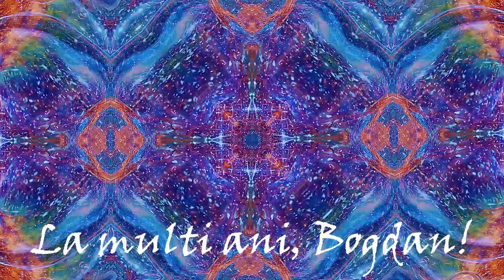La mulți ani, Bogdan!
Felicitări muzicale
Musical Greeting Cards
PIXABAY LICENSE CERTIFICATE
Licensee:
loungemusic2296
Audio File Title:
Ludwig van Beethoven - Turkish March - Classical Remix
Audio File URL:
Audio File ID:
10337
Video: Christian Bodhi